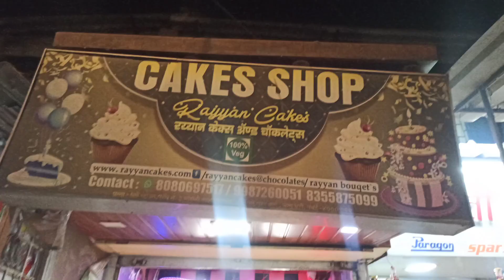आज किशोरीच्या मिस्टरांचा वाढदिवस साजरा केला 🎂🎂🥳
navra bayko
husband wife comedy
husband wife
Shorts
Shortsvideo
Kiran paste
kiranpaste